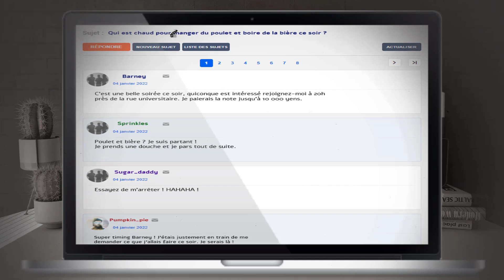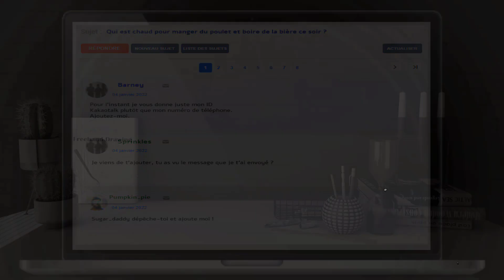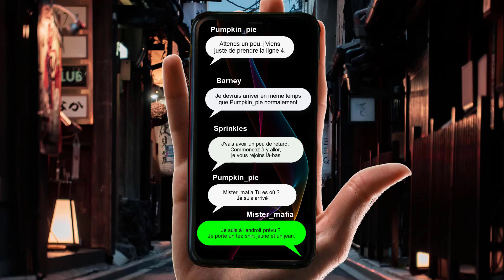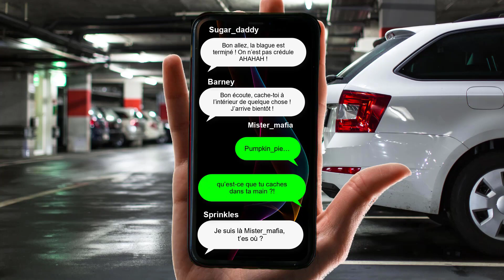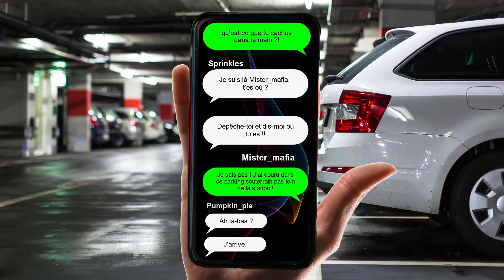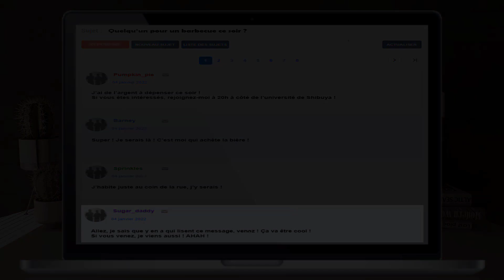Ne rencontrez JAMAIS des inconnus d’internet - THREAD HORREUR JAPONAIS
Dans cette nouvelle histoire d'horreur japonaise vous apprendrez que se laisser influencer n'est souvent pas une bonne idée.

Rôles 🎭
・Narration : Requiem
・Pumpkin_pie : Ormos
・Barney : Teamoniaque
・Sprinkles : Freak
・Sugar_daddy : VOLAGO Production

EXTRAITS
Musique 🎵 :
・Canva
・Scott Buckley - The Miracle Of Flight
・Audrey Ares - 📿. Māmeido

Vidéos 📹 :
・Canva